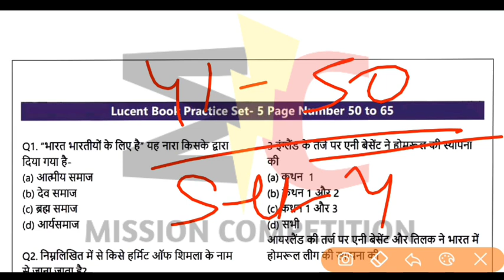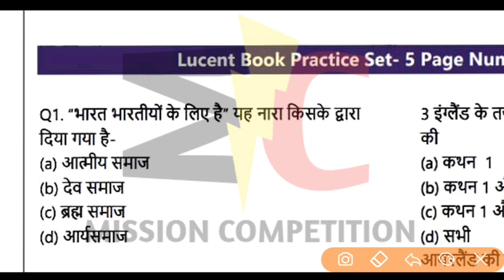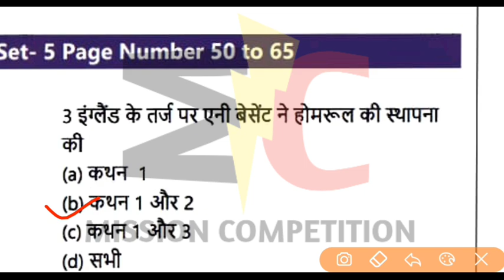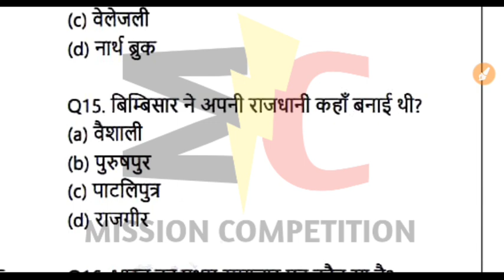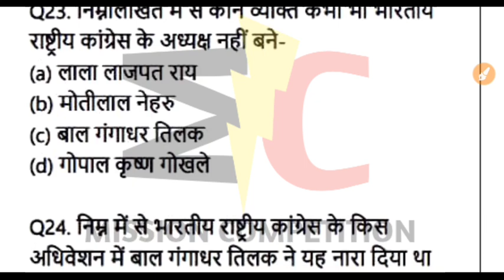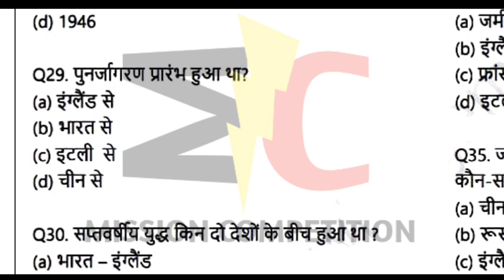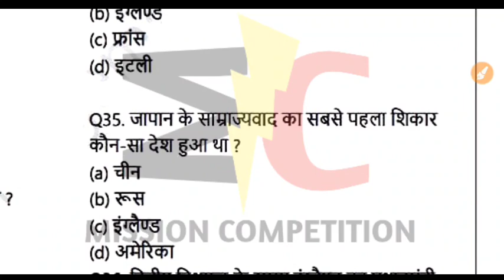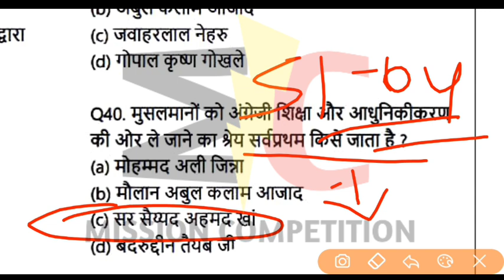Modern History | Lucent's Mock Test पेज 51 से 64 तक |पढ़ा है तो जवाब दो | 100% आयेगा|By Raahul Gupta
दोस्तों यह video  मैंने लुसेंट बुक से तैयार किया है. आपने कभी न कभी Lucent book को जरूर पढ़ा होगा. ये बुक कोई भी प्रतियोगिता परीक्षा जैसे SSC, RAILWAYS, PSC, BIHAR DAROGA, BIHAR POLICE, BIHAR AMIN, DELHI POLICE,STATE POLICE आदि परीक्षा के लिए महत्वपूर्ण है. यहाँ मैंने mock test के रूप में लुसेंट के 10-10 page को लिया है, ताकि आपको अपनी तैयारी बारीकी से कर सकें !

मै आपके सफल भविष्य की कामना करता हूँ. उम्मीद है आपको यह video पसंद आएगी. धन्यवाद!

Questions compiled by Rahul gupta

lucent questions
mission competition
lucent important questions
raahul gupta
ctet 2021
railway ntpc
group d
ssc cgl
drdo mts
bihar si
up si
bpsc
uppsc
mpsi
Rajasthan police